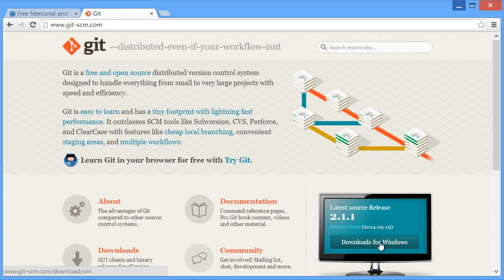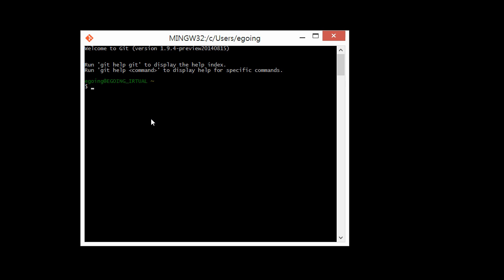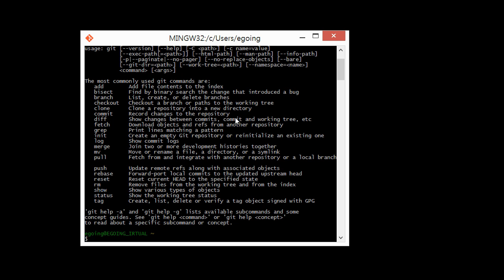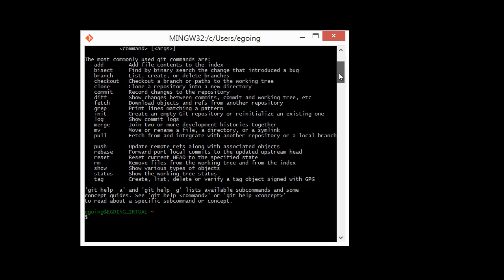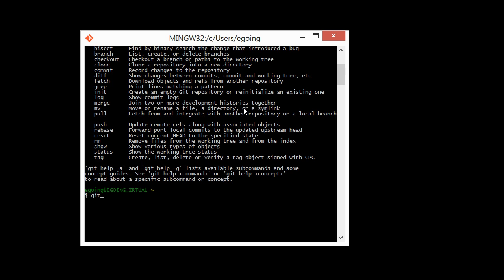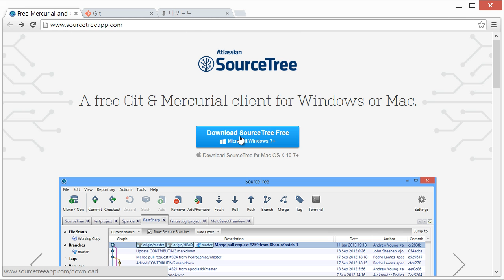Git : Git과 SourceTree설치 - 윈도우